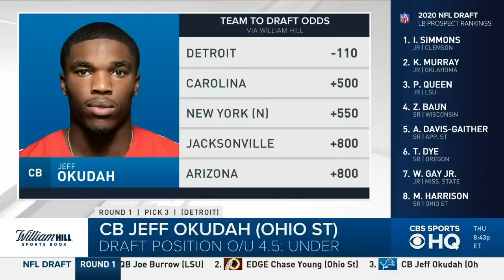The Detroit Lions go with a CORNER over SIZE with the third overall pick | 2020 NFL Draft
With the 3rd pick in the 2020 NFL Draft, the Lions select Jeff Okudah, CB from Ohio State.

Our CBS Sports HQ crew breaks down the selection, providing a grade for the team and what potential impact Okudah) might have for the Lions.